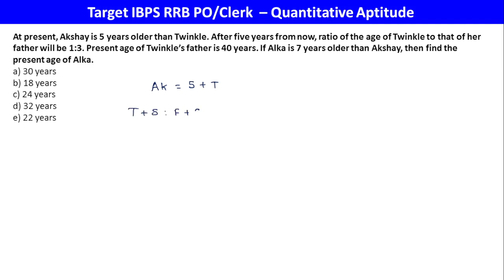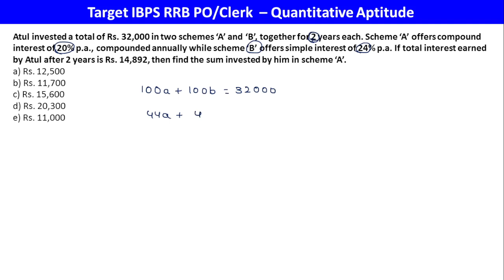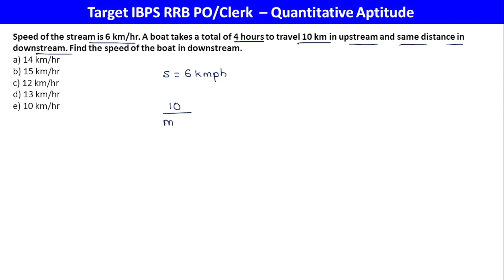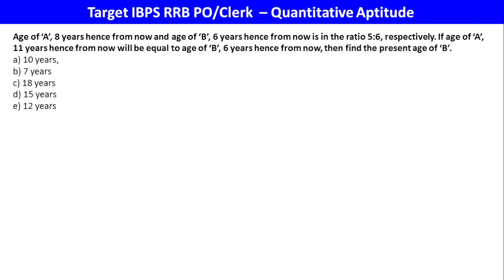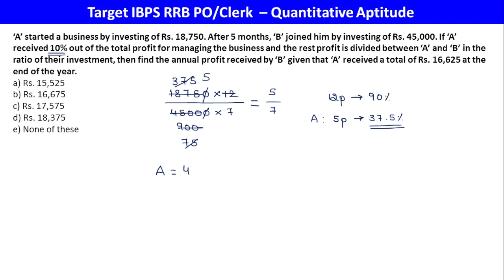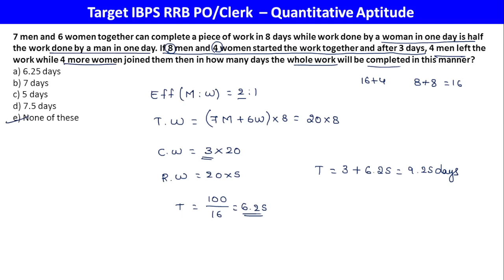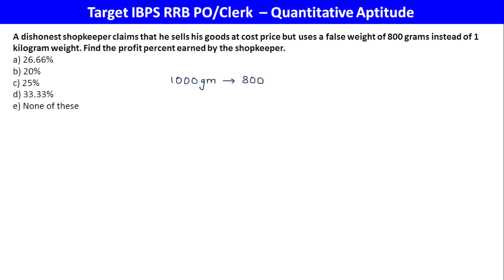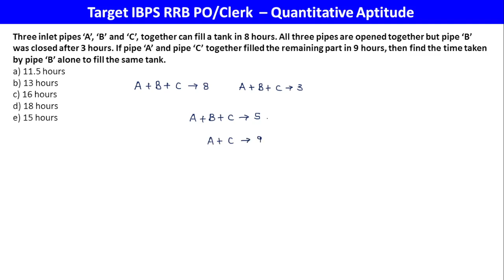Target RRB PO/Clerk || Arithmetic Questions Class - 04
Dear Students,

Let's start preparation for Bank and Insurance Exams 2023. In this Video, I will be discussing most imortant questions for upcoming ibpsrrbppo ibpsrrbclerk ibpsrrb ibpspo2023 sbiclerk sbipo rbiassistant rbiassistant2023 exams. @MSRClasses